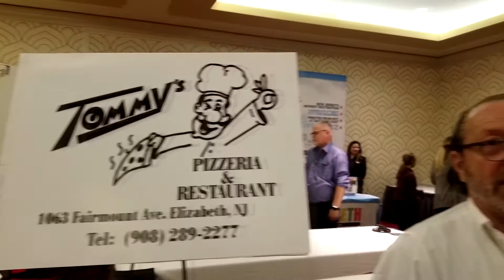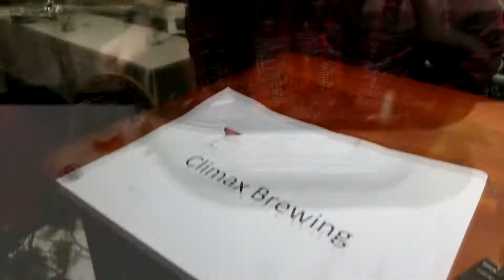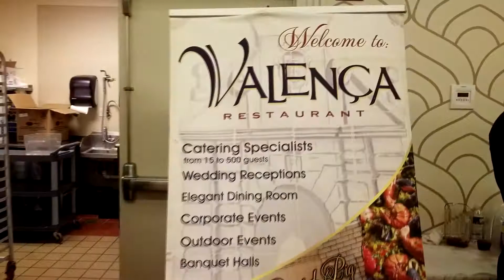Season 2: Episode 11 - "The Taste of Elizabeth"